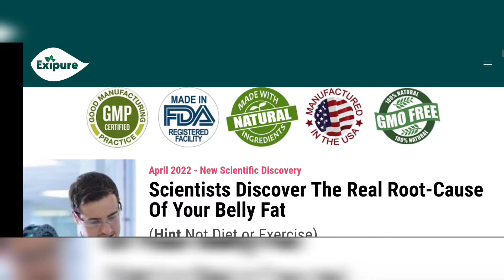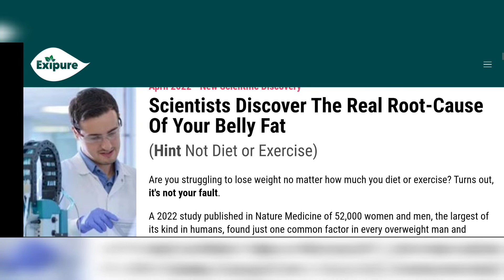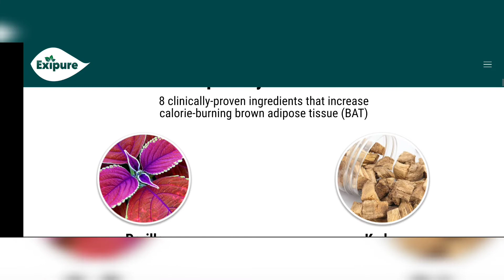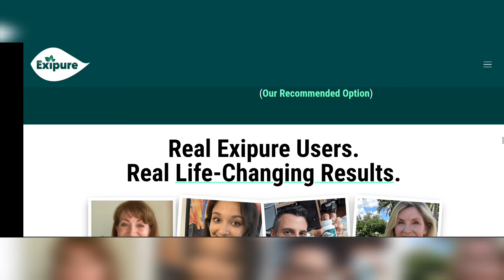EXIPURE - Reviews Exipure - IMPORTANT NOTICE 2022 !! Exipure Weight Loss Supplement - Exipure Review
EXIPURE REVIEW
I bring this video here for you who are tired of not fitting into clothes anymore, tired of traditional diets or risky diets, who try to lose weight without help, but hate to exercise.
Exipure is a capsule designed to help with the weight loss process. It is completely natural, with no contraindications and no side effects, any adult can take it, as it will only bring benefits to your body.
There is no magic product that will solve your “how to lose weight fast without exercise” problem, but there are certainly weight loss supplements and weight loss pills that will speed up your process. Exipure is one of those super natural weight loss supplements that, combined with better habits (such as exercise and healthy eating), will bring amazing results.

00:01 EXIPURE
1:00 EXIPURE REVIEW
1:50 EXIPURE REVIEW 2022
2:50 IMPORTANT NOTICE 2022